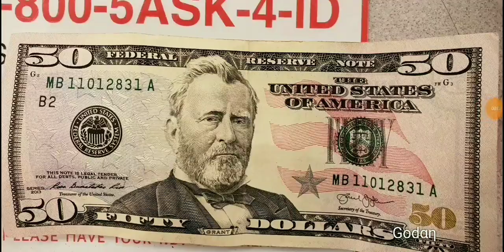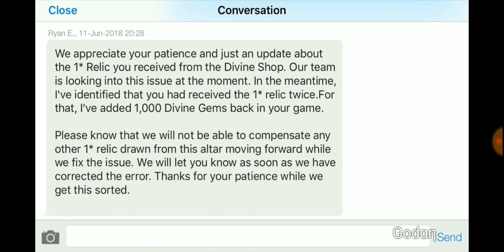ALWAYS STRIKES TWICE | INDIVIDUAL EVENT | CHEAP 4* TITANS CHEAP | ANY EVENT RELIC GOES